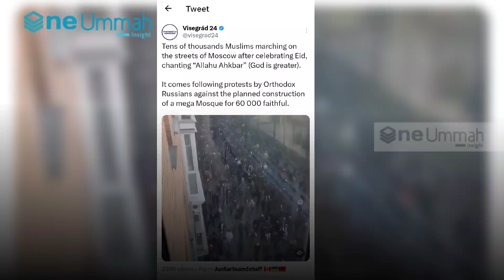Muslims in Russia took to the streets after performing Eid al-Fitr prayers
Hundreds of thousands of Muslims in Russia took to the streets of Moscow on Friday (21/4). They took to the streets after performing Eid al-Fitr prayers to mark the end of the holy month of Ramadan.
Muslims throughout Russia celebrate Eid al-Fitr with great enthusiasm, and mosques across the country hold prayers and special events.
The Moscow Cathedral Mosque, one of the largest in Russia, there are hundreds of thousands of worshipers gathered for Eid al-Fitr prayers  with the mufti of Russia leading them in prayer and delivering a sermon.
Eid al-Fitr is an important holiday for Muslims in Russia, who make up about 10% of the country's population.
The Moscow Cathedral Mosque is the center of Muslim activities in Russia, where they perform various Islamic activities with pride